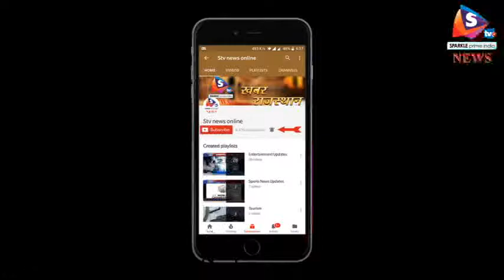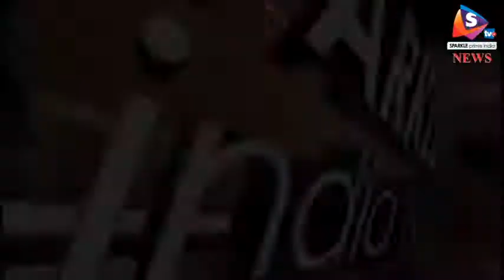जयपुर - पद्मावत के बाद अब मणिकर्णिका का सामने आया विरोध, झांसी की रानी पर है आधारित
राजपूतों की ओर से फिल्म पदमावत के विरोध के बाद अब सर्व ब्राह्मण महासभा ने फिल्म मणिकर्णिका : द क्वीन ऑफ झांसी का विरोध किया है। महासभा के प्रदेशाध्यक्ष पं. सुरेश मिश्रा का कहना है कि फिल्म में झांसी की रानी को एक विदेशी की प्रेमिका बताया गया है जबकि हमने किसी भी किताब में यह नहीं पढ़ा।
 ऐसे में महासभा को अंदेशा है कि इतिहास को तोड़ मरोड़ कर फिल्म बनाई जा रही है। सर्व ब्राह्मण महासभा के अनुसार फिल्म की शूटिंग राज्य के विभिन्न जिलों में हो रही है जिसे सरकार को रोकना चाहिए।
 महासभा ने फिल्म के प्रोड्यूसर कमल जैन को दस दिन पहले चेतावनी पत्र भेजा था। लेकिन अभी तक कोई जवाब नहीं आया। अब नौ फरवरी से बीकानेर में शूटिंग हो रही है और ऐसे में ब्राह्मण महासभा इसका विरोध करेगी।